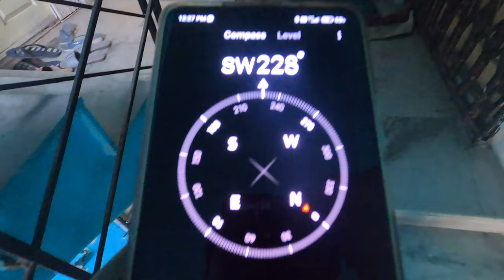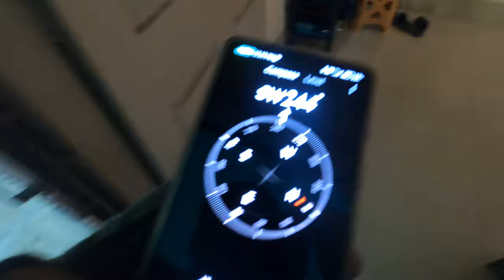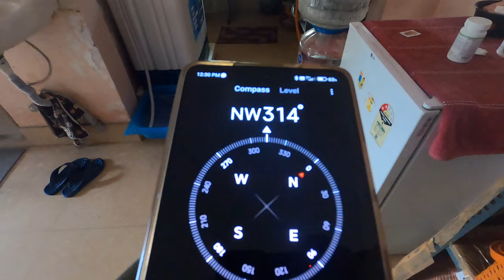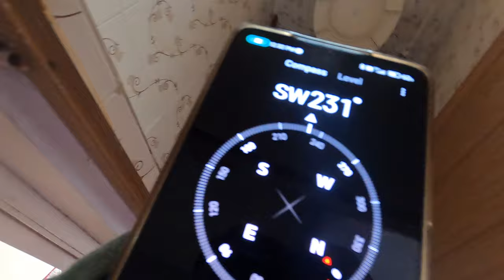2BHK Ready Flat For Sale With Car 🚗 Parking / 100 Meters From Metro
2BHK Ready Flat For Sale With Car 🚗 Parking / 100 Meters From Metro

Contact Person ::::::

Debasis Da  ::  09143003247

For advertisement & Promotion.

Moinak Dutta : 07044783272